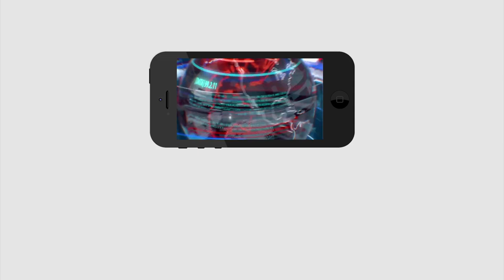EC Nimmagadda Ramesh Kumar Strong Action Start | నిమ్మగడ్డ తొలి వేటు | PDTV News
నిమ్మగడ్డ తొలి వేటు